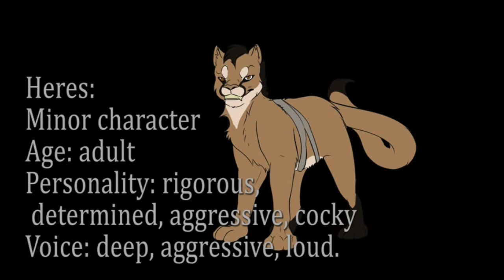Lumina & Heres Audition - Lebenswert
Here's my audition for the characters Lumina and Heres for an upcoming original project titled Lebenswert. It's a first for me auditioning for a female character in Lumina haha but I felt the description given for the character was interesting so I thought to myself 'Why ever not?'